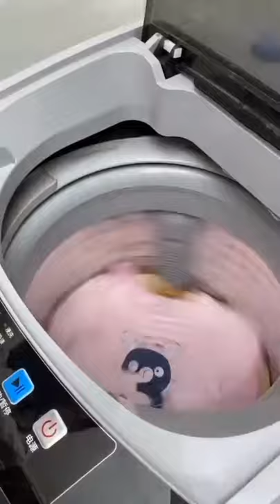Washing Machine Ball Laundry Dryer